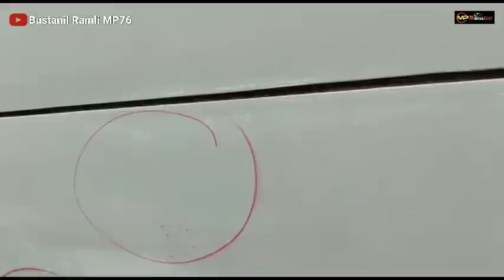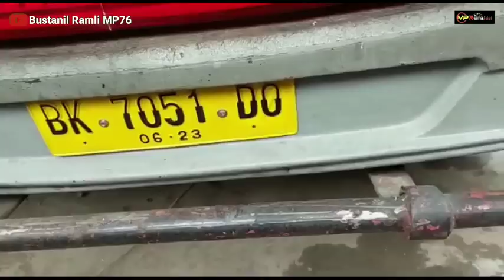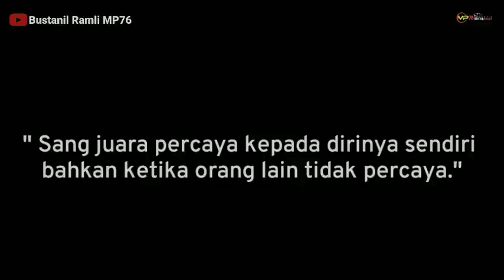UNIT ALS JB HDD 3 + VOYAGER SUDAH DI KROSCEK AMA OM IMAN SULAIMAN DAN SUDAH DI DEMPUL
Assalamualaikum. wr wb

INFO TERKINI. !!! ALHAMDULILAH ALS JET BUS HDD 3 + VOYAGER SUDAH D KROSCEK AMA OM IMAN SULAIMAN DAN SUDAH MULAI DI DEMPUL TUK BODY YG SEBELAH KANAN... GASS POOL BOSKU

MATOR SAKALNGKONG

TERIMA KASIH ❤️❤️